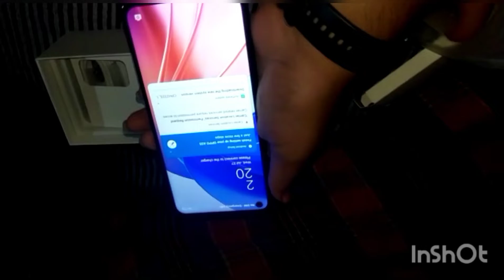Naya Mobile Vlogging ke liye ll New Mobile For Vlogging 😀😀😃